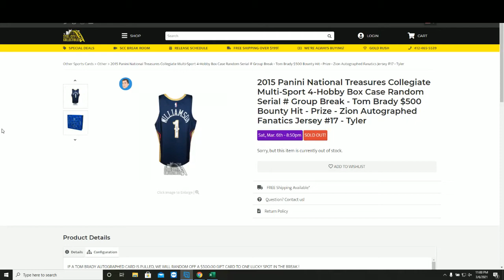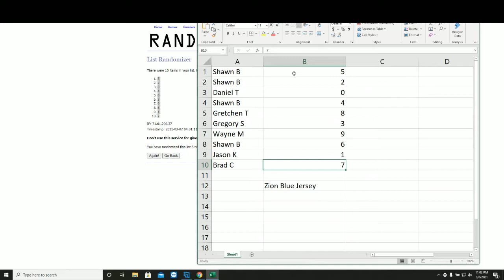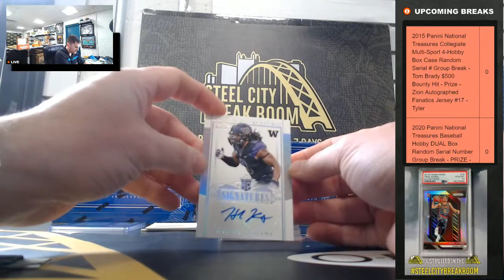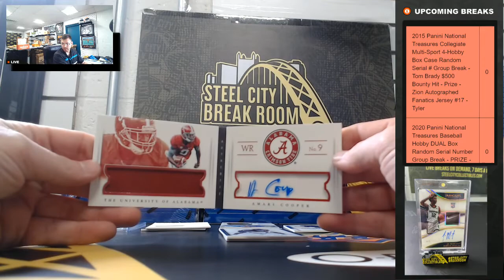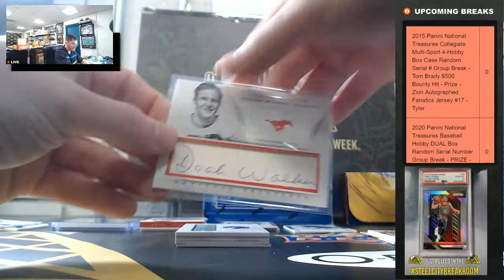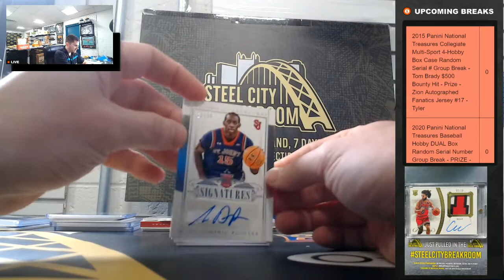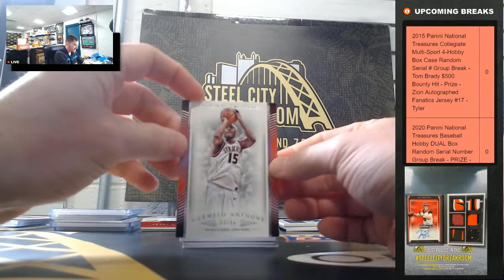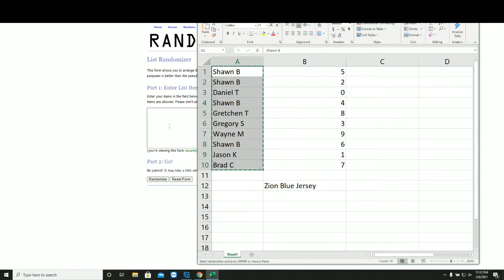2015 Panini NT Collegiate Case Zion JErsey #17